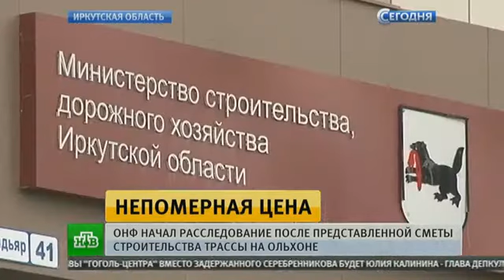Расчетная стоимость строительства «золотой» дороги на Ольхоне шокировала ОНФ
Общероссийский народный фронт начал проверку финансовых отчетов иркутских чиновников. Они сообщили, что строительство дороги на острове Ольхон обойдется как минимум в 2 млрд рублей. У общественности эта сумма вызвала неподдельное удивление. Будущую магистраль уже назвали «золотой».